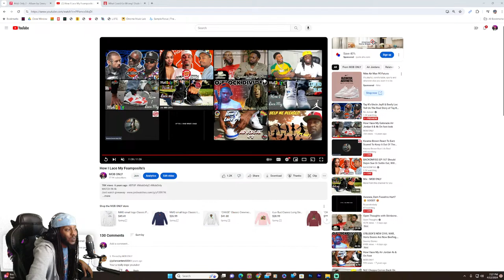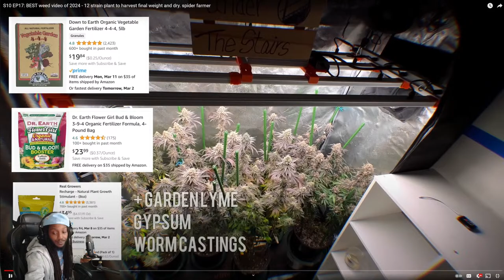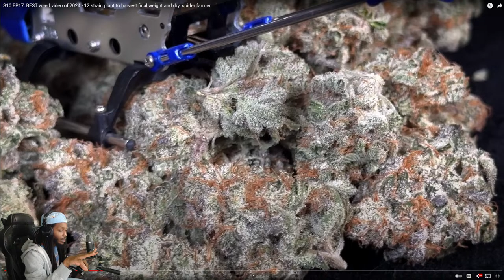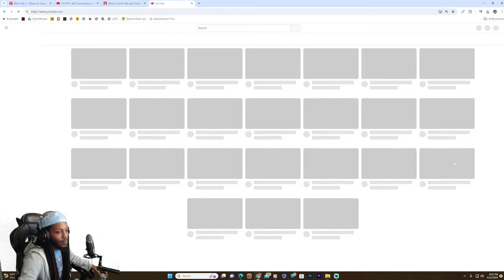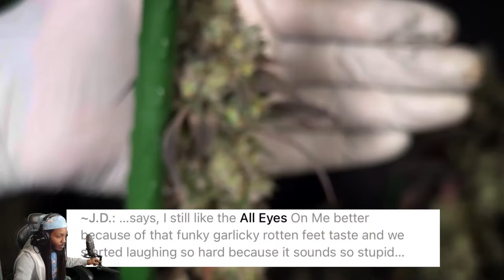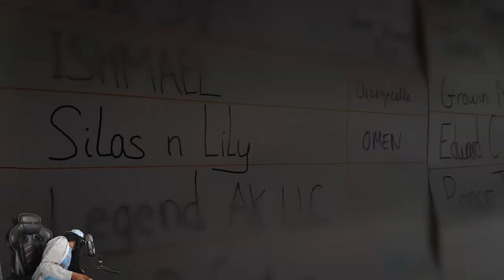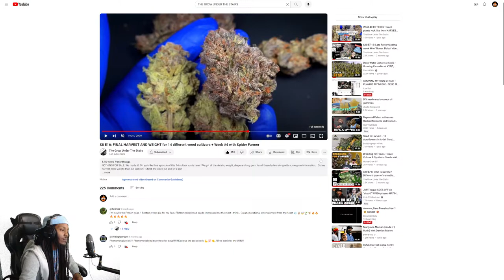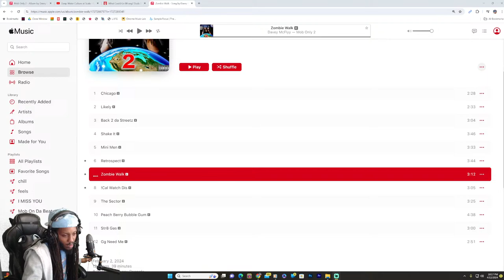SMOKING MY OWN STRAIN - PLAYING MY MUSIC - SEND ME BUDPORN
The views and opinions expressed in material being used are those of the authors and do not necessarily reflect the official policy or position of MOB ONLY UNCUT